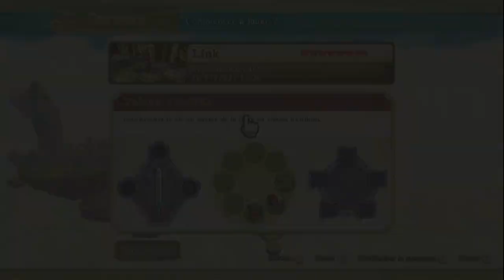Zelda Skyward Sword HD - Episode 06